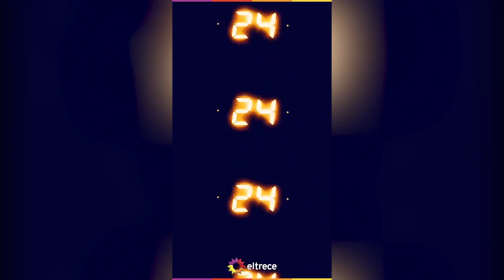EnCasa - Conflictos familiares en cuarentena ¿Cómo llevarlo mejor?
Seguramente los padres han dicho más de una vez "No sabés lo que daría por tener más tiempo con mis hijos" y la pandemia hizo de este deseo una realidad.
Pero, con tantos días de encierro, ¿ese deseo se tornó imposible de sobrellevar?
El psicólogo Alejandro Schujman te da algunas sugerencias para mejorar los conflictos familiares en cuarentena.